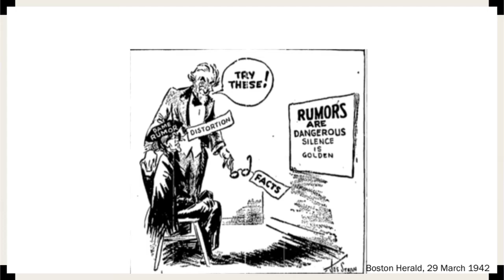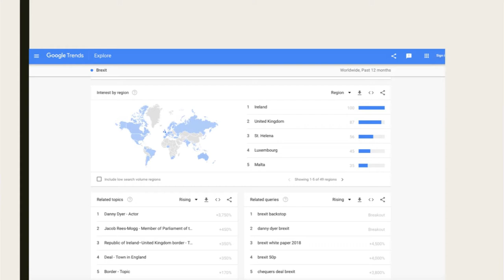DCDC18 | ‘Fake News’ into the 21st Century - Jo Fox, Institute of Historical Research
‘Fake News’ into the 21st Century

What is ‘fake news’?  Undoubtedly, the phenomenon has become one of the defining characteristics of our recent past – in 2016, Oxford Dictionaries declared ‘post-truth’ to be its ‘word of the year’ – but what might its historical significance be 100 years from now? If, as Matthew Norman, writing in the Independent in November 2016, suggests, we are now ‘free to choose our own truth’, released from the ‘tyranny’ of expertise and objective reality’, what becomes of a discipline, such as history, underpinned by evidence and ‘fact’? Are there creative ways that historians might use ‘fake news’ as evidence of popular mentalities, allowing for a deeper understanding of human behaviours in a complex world? And, if ‘fake news’ is critical historical evidence, how should it be preserved and curated?

Jo Fox is the Director of the Institute of Historical Research, School of Advanced Study, University of London. She specialises in the history of propaganda and psychological warfare in the 20th and 21st centuries. She is the first female Director of the Institute of Historical Research. Founded in 1921, the Institute of Historical Research’s mission is to train the next generation of historians, to produce and facilitate ambitious and innovative historical research, and to foster public understanding of history and its social, cultural and economic benefits.

The DCDC18 Conference is hosted by The National Archives and Research Libraries UK (RLUK)